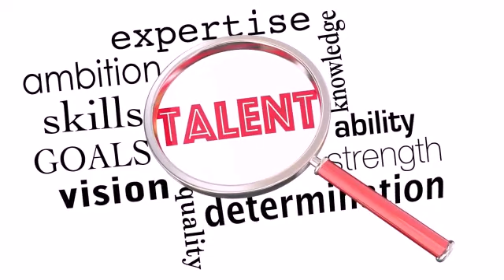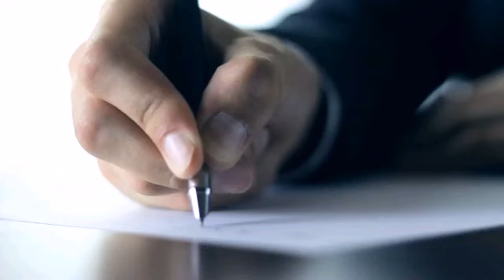DON'T BE DECEIVED, NARCISSIST ARE NOT INTELLIGENT.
This is a channel where you can get the answers to all your questions about narcissists with there traits, patterns and confused personality disorders.

These videos are here to help you get the closure that you need to understand on narcisscm., so as you be healed and live a healthy lifestyle with no impurities or harms of Narcissistic Abuse.

Under the requirements of YouTube.

Welcome back for more on the next video 📹.